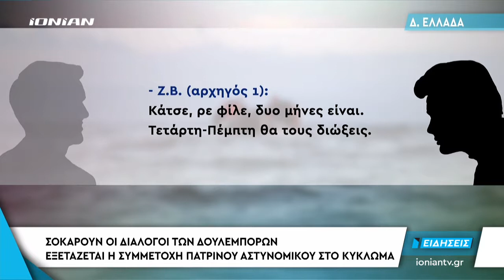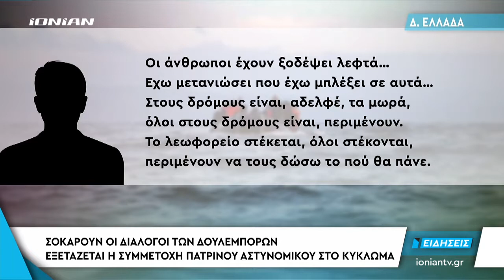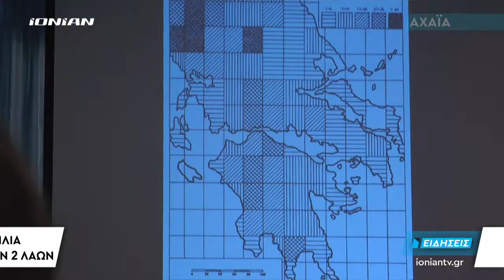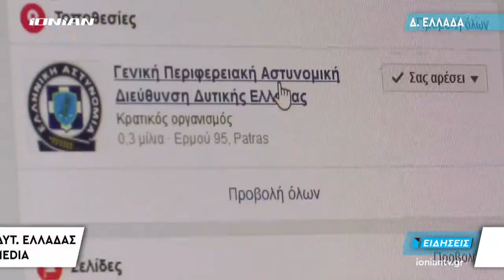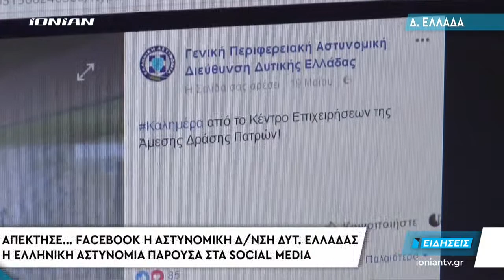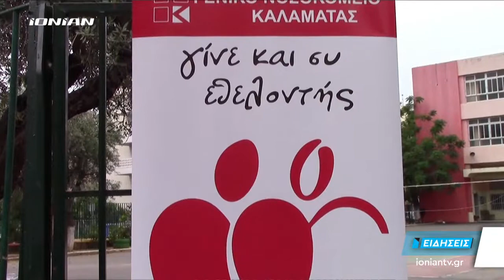Δελτίο Ειδήσεων | 22.05.2018